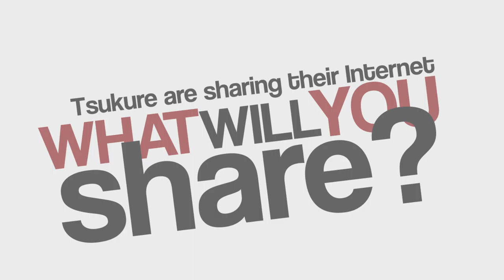Tsukure Hub Free WiFi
Tsukure Hub CIC is a community interest project founded by Tsukure Commercial to form a permanent technology education and resource center.

To get high-speed free internet access in Ayr High Street, just head down to Fish Cross and connect. No passwords needed!